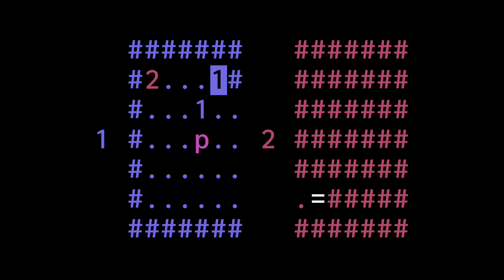Patrick's Parabox - Area 11: Flip (1-17) - 100% Walkthrough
Walkthrough of puzzles 1 to 17 in the Flip Area of Patrick's Parabox.